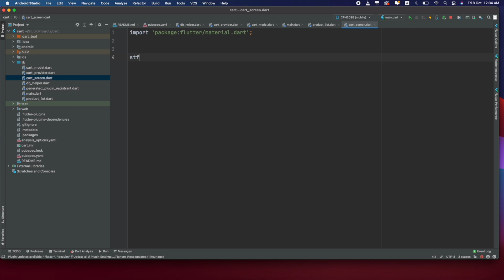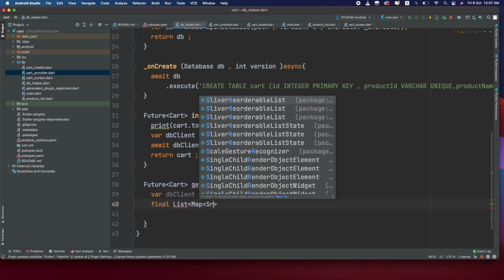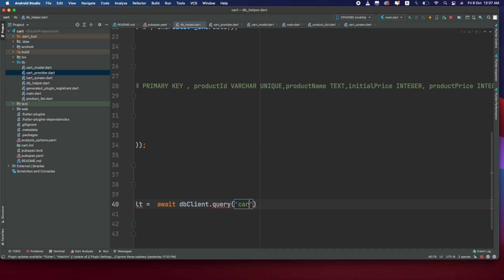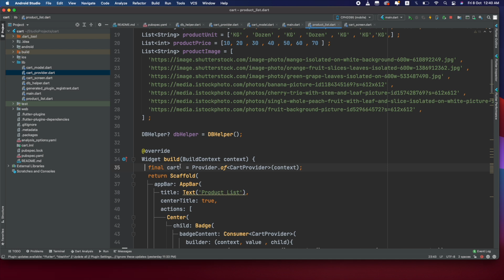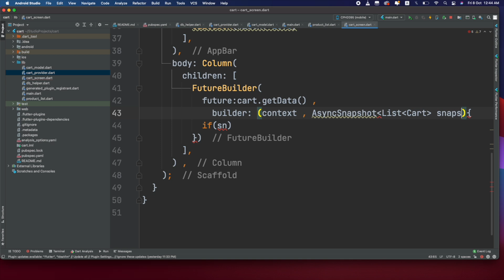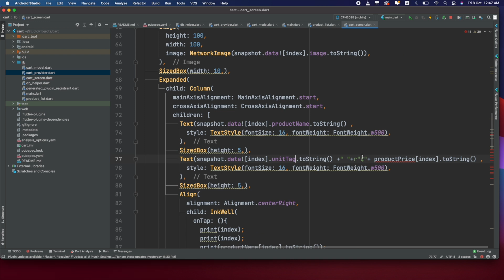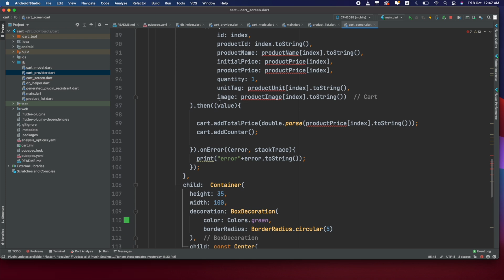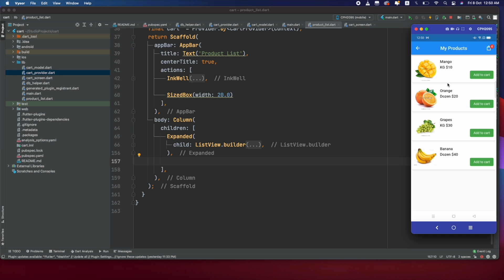Flutter Shopping Cart With Provider with null safety Part - 6 || Show Shopping Cart List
In this video i will teach how we can fetch data from our sql database or the products that user have added in the shopping cart, how we can fetch them from database and display them in shopping cart list.

flutter shopping cart with provider, provider, cart system, how to create cart in flutter